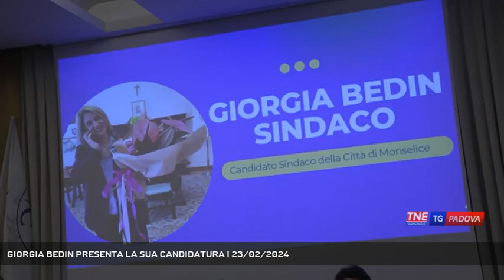GIORGIA BEDIN PRESENTA LA SUA CANDIDATURA | 23/02/2024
TG Padova Sera 23/02/2024 - MONSELICE - Chiede ai suoi cittadini ancora 5 anni per concludere quello che ha iniziato nel suo primo mandato da sindaco di Monselice. Si è presenta alla stampa Giorgia Bedin, la candidata della Lega per il comune della Rocca.  || Scioglie gli indugi Giorgia Bedin e si presenta per il secondo mandato di Sindaco di Monselice. Un mandato di continuità per portare a termine le opere iniziate.leAvvocato, 45 anni appena compiuti, moglie e madre di due ragazze. Tra gli obiettivi del suo secondo mandato quello di realizzare il secondo casello dell'autostra. Come 5 anni fa Giorgia Bedin parte per la sua corsa a primo cittadino con il supporto della Lega e di alcune liste civiche. - Intervistati GIORGIA BEDIN (Sindaco di Monselice) (Servizio di Francesco Rataj) - Segui Telenordest anche sul digitale terrestre! Visita il sito